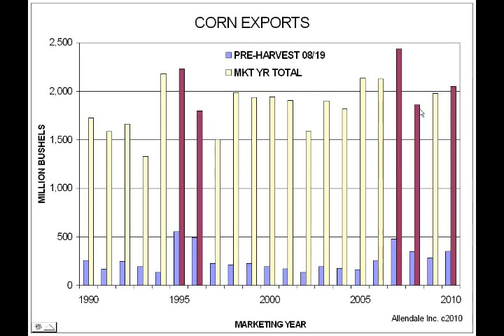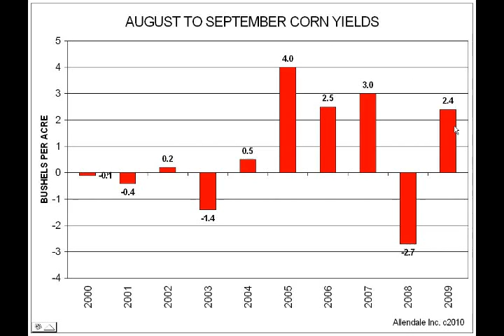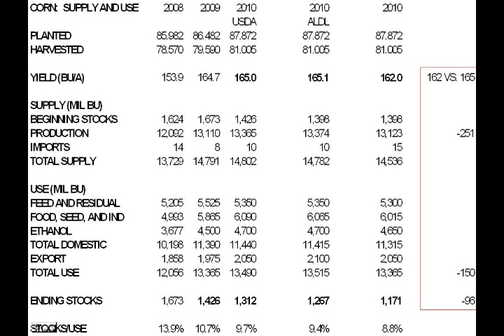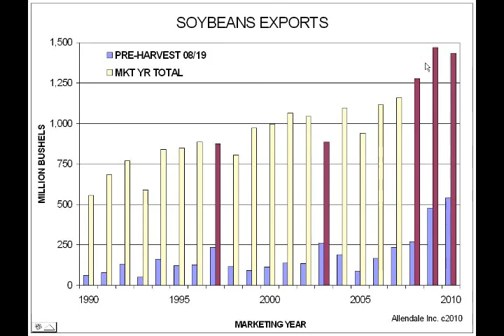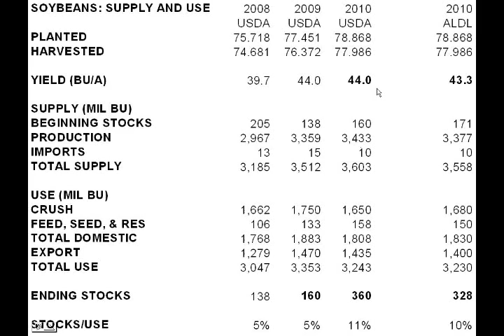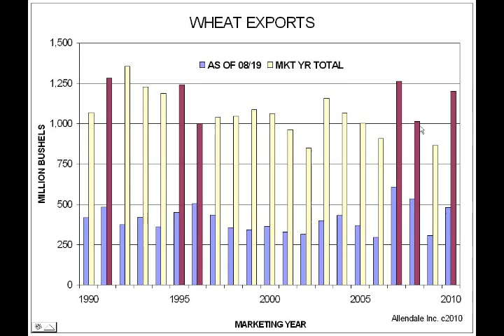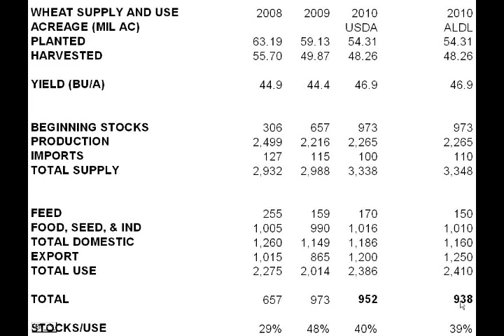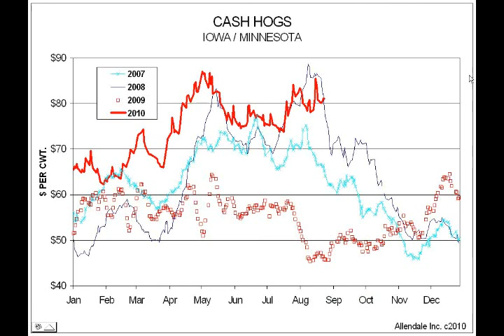2010-08-30-Grain and Weather Comments.wmv